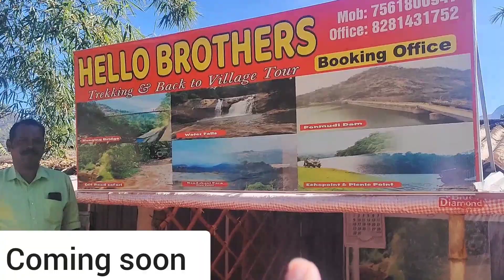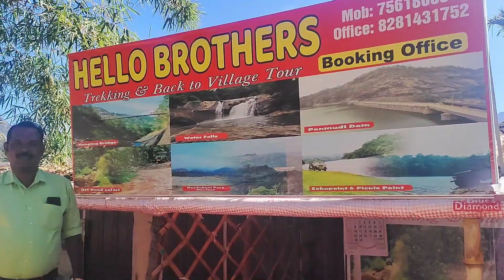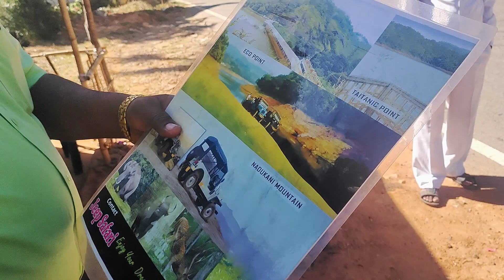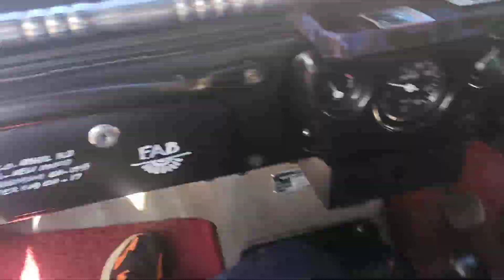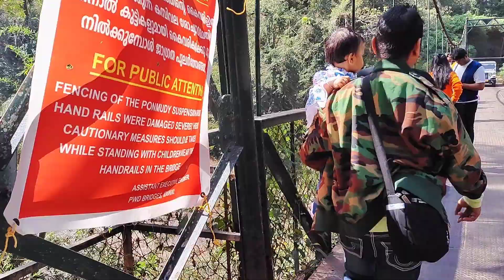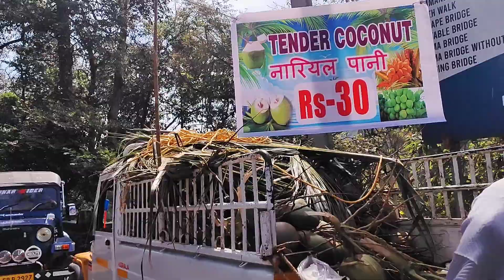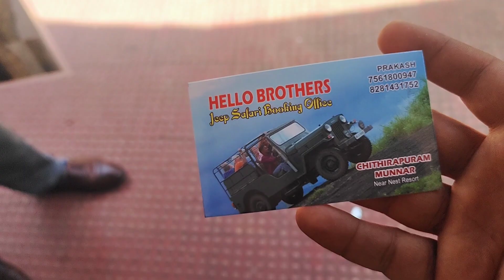Kerala Tour Day 2 | Munnar Jeep Safari | Waterfall | Chennai express Shooting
Kerala Trip Day 2 Munnar Jeep Safari